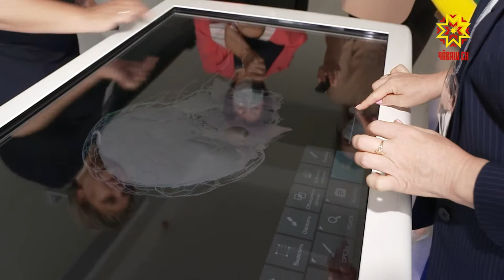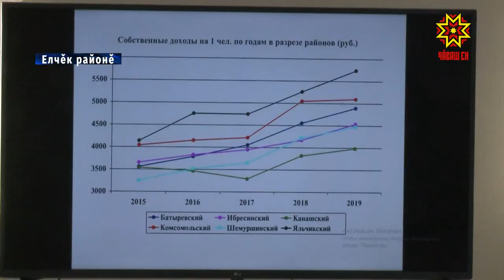Республика 22.07.2020 на чувашском языке. Вечерний выпуск